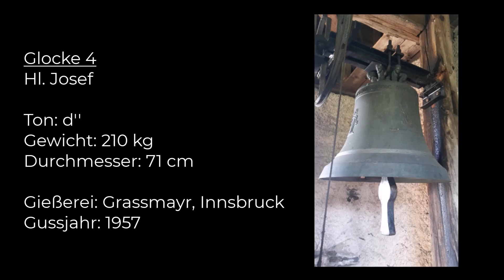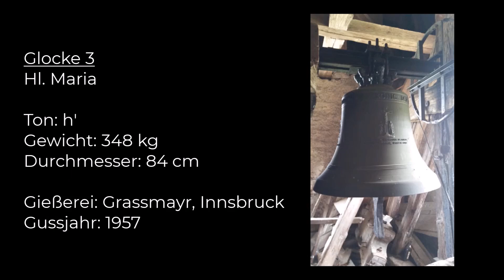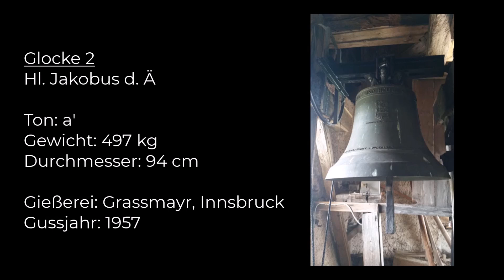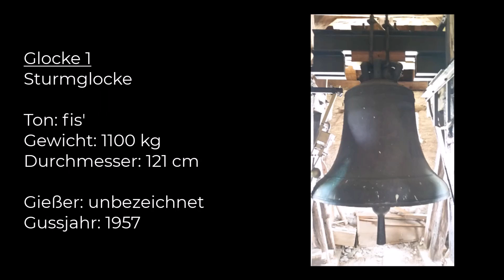Tiffen [A] (FE) Glocken der Pfarrkirche St. Jakobus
Zum heutigen 🇦🇹 Nationalfeiertag, heuer in besonderer Weise als Festtag der Staatsvertragsunterzeichnung und Ausrufung der Immerwährenden Neutralität der Republik Österreich vor 65 Jahren, erklingen die vier Glocken der kath. Pfarrkirche St. Jakobus der Ältere in Tiffen, ein Teil der Gemeinde Steindorf am Ossiacher See in Mittelkärnten.
Die Tiffener Wehrkirche erhebt sich auf einem Felsen hoch über dem Ort und blickt weit hinein in den Talkessel der Bezirksstadt Feldkirchen/Kärnten.
Die Kirche wurde erstmals zwischen 1060 und 1076 urkundlich erwähnt. Sie ist neben Grafendorf bei Friesach die älteste Jakobuskirche Kärntens. 1076 kam sie unter den Einfluss des Erzbischofs von Salzburg. Die gotische Kirche wurde im 15. Jahrhundert wegen der akuten Türkengefahr zur Wehranlage umgebaut. Später wurde das Gotteshaus im Inneren barockisiert. Für die Region eher unüblich, ist die Tiffener Kirche mit einem Chorturm ausgestattet, der eine der ältesten und wertvollsten Glocken der Gegend beherbergt. Die große Wetterglocke wurde nach dem 2. Weltkrieg durch drei kleine Grassmayr-Glocken ergänzt.
Die Pfarre nutzt die Pfarrkirche lediglich im Sommer. Wegen der schlechten Befahrungswege werden die Gottesdienste im Winter in der Filialkirche St. Margaretha in der Dorfmitte gefeiert.

fis´-a´-h´-d´´

Glocke 1
Sturmglocke
Ton: fis´
Gewicht: 1100 kg
Durchmesser: 121 cm
Gießer: unbezeichnet
Gussjahr: 1495 (im Video leider falsch)

Glocke 2
Hl. Jakobus d. Ä.
Ton: a´
Gewicht: 497  kg
Durchmesser: 94 cm
Gießerei: Grassmayr, Innsbruck
Gussjahr: 1957

Glocke 3
Hl. Maria
Ton: h´
Gewicht: 348 kg
Durchmesser: 84 cm
Gießerei: Grassmayr, Innsbruck
Gussjahr: 1957

Glocke 4
Hl. Josef
Ton: d´´
Gewicht: 210,5 kg
Durchmesser: 71 cm
Gießerei: Grassmayr, Innsbruck
Gussjahr: 1957

So wie einst der Ruf von Leopold Figl "Österreich ist frei!" weit ins Land hinaus schallte, so schallen auch die Glocken der Pfarrkirche Tiffen vom Berg weit ins Kärtnerische. Allen ein gesegneten Nationalfeiertag!

Diese Aufnahme stammt aus dem Jahr 2017. Herzlichen Dank an den PGR-Obmann für die Ermöglichung des Läutens.